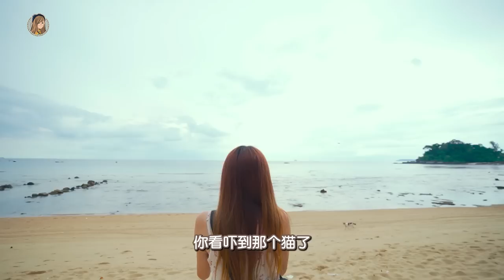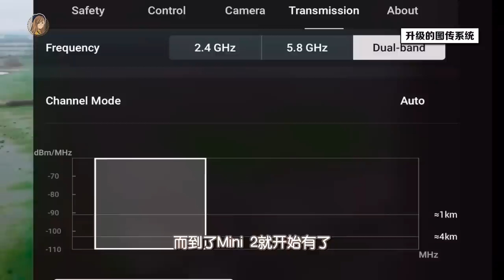第一手开箱+试飞DJI最新无人机：DJI Mini 3 Pro！女生、新手也能飞！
昨天刚发布，第一手拿到啦 wohooo 就是DJI最新无人机
马上！带它去Tioman放飞机啦！！

这次最喜欢除了有controller，
还有超小尺寸、可以拍到4K 60fps画面、可以拍直屏~

其余新功能看影片吧！

🌊这里可以买到！